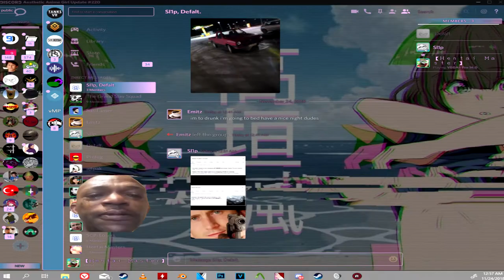Clannad.mp4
Clannad is such a great Anime and game dude